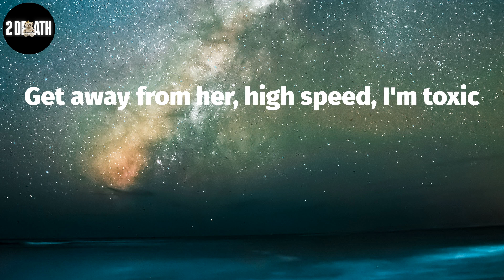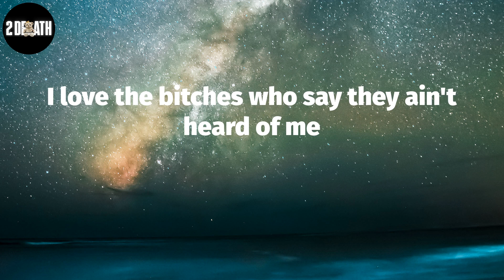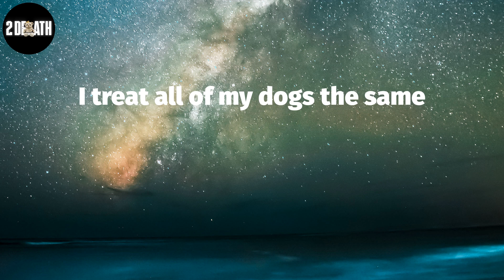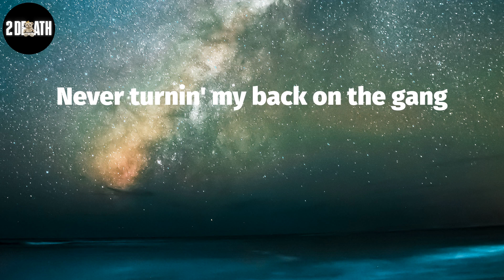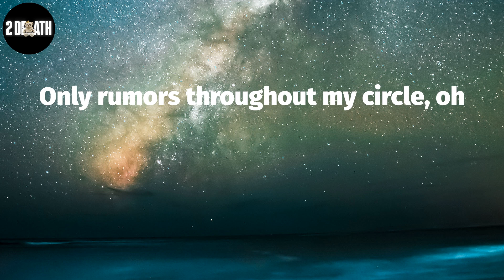Lil Durk, "What Happened To Virgil" (Lyric Video)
Lil Durk, ""What Happened To Virgil"" Lyrics:
(Banger)
600 Maybach, the one with the curtain